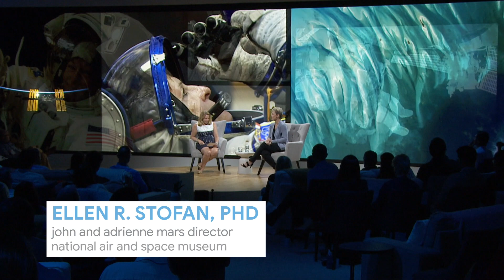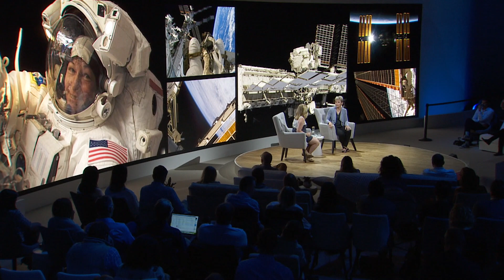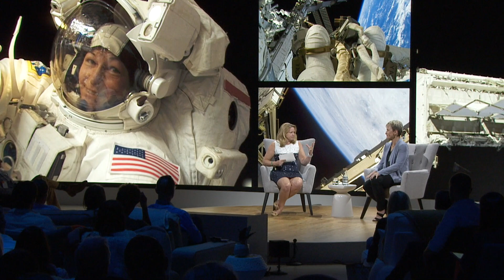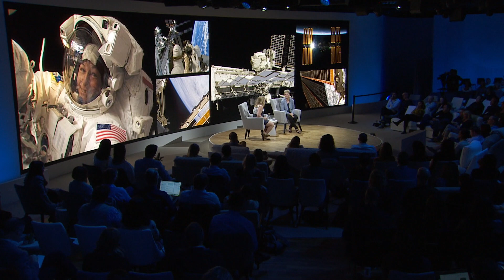We Need More Female Nerds | Astronaut Peggy Whitson | Google Zeitgeist 2019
Record breaking astronaut Dr. Peggy Whitson encourages more women to embrace their inner nerd and find a career in STEM.

Given the nickname ‘space ninja’ Peggy is the current record holder for longest single spaceflight by a woman.  With a total of 665 days in space, she holds the U.S. record and places eighth on the all-time space endurance list.  She was also the first woman to hold NASA’s Chief Astronaut position.